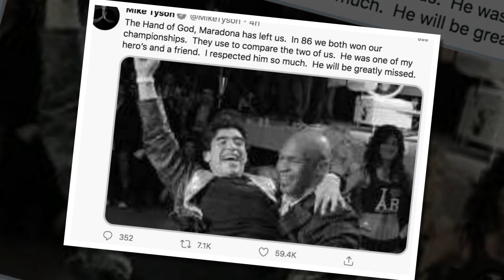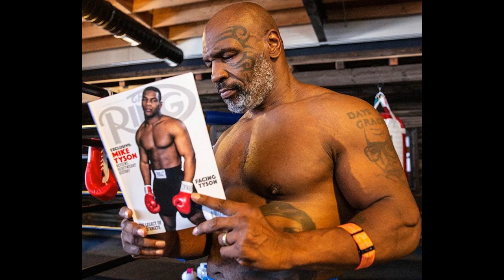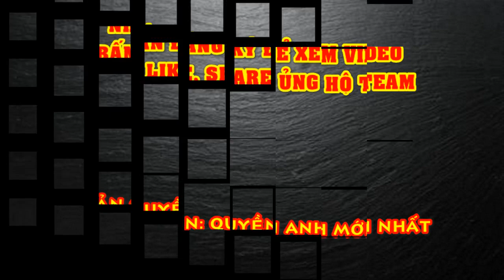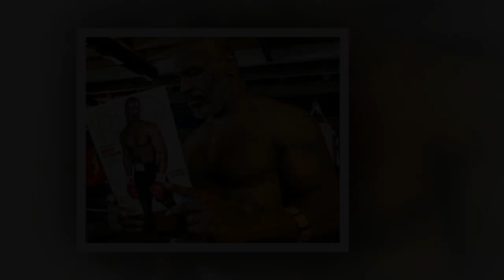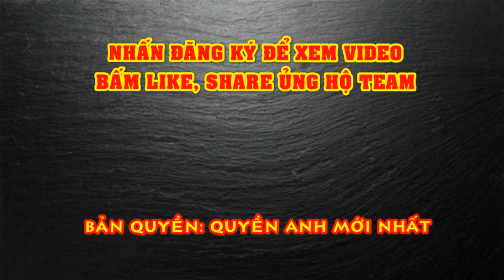Mike Tyson Nói Gì Về Sự Ra Đi Của Huyền Thoại Diego Maradona - Quyền Anh Mới Nhất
Mike Tyson không khỏi bàng hoàng trước sự ra đi đột ngột của huyền thoại làng túc cầu Diego Maradona.
Làng túc cầu vừa hứng chịu một mất mát to lớn, khi huyền thoại Diego Maradona qua đời ở tuổi 60 vì trụy tim. Theo truyền thông Argentina, Maradona bị ngừng tim tại nhà riêng ở Tigre. 4 xe cấp cứu được điều động khẩn cấp, song mọi thứ đã quá trễ.
Sự ra đi đột ngột của Maradona là cú sốc với làng thể thao thế giới. Trên Twitter cá nhân, huyền thoại quyền Anh Mike Tyson không khỏi bàng hoàng khi biết tin.
“Bàn tay của Chúa, Maradona đã rời bỏ chúng ta. Năm 86, cả hai chúng tôi đều giành chức vô địch. Họ lấy đó để so sánh hai chúng tôi. Anh ấy là một trong những người hùng của tôi và là một người bạn. Tôi tôn trọng anh ấy rất nhiều. Anh ấy sẽ mãi được nhớ đến,” Tyson tiếc thương trước sự ra đi của Maradona.
Cùng với Pele, Maradona là một trong những cầu thủ bóng đá vĩ đại nhất của thế kỷ 20. Năm 1986, Maradona dẫn dắt Argentina giành chức vô địch World Cup. Trước đó, “Cậu bé Vàng” đã tạo nên một trong những khoảnh khắc đáng nhớ nhất sự nghiệp, với bàn thắng được gọi là “bàn tay của Chúa” vào lưới tuyển Anh ở trận tứ kết.
1986 cũng là cột mốc đáng nhớ với Tyson. Chính xác là ngày 22/11/1986, khi Mike “Thép” hạ gục Trevor Berbick để trở thành nhà vô địch hạng nặng trẻ nhất trong lịch sử môn quyền Anh.
Huyền thoại quyền anh là một trong số ít những vị khách nổi tiếng tham dự chương trình ‘La Noche del 10’ do Maradona tổ chức.
Trong quá khứ, Tyson từng làm khách mời trên ‘La Noche del 10’, một chương trình truyền hình của Argentina do Maradona tổ chức vào năm 2005.